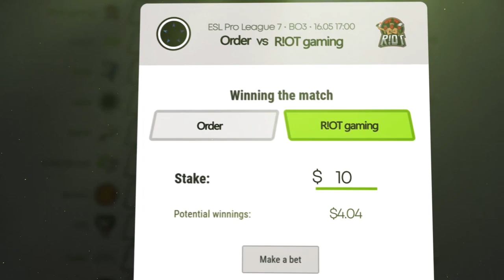CSGO YENİ KEŞFEDİLEN ÖZEL GİZLİ BIÇAK!